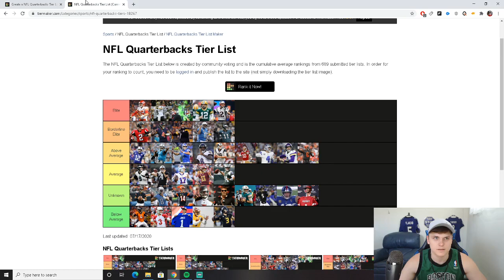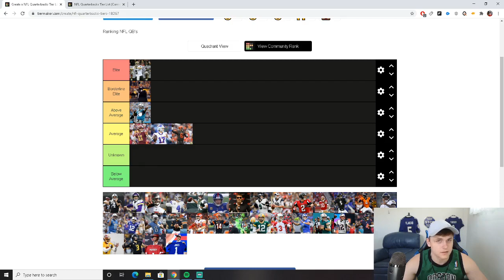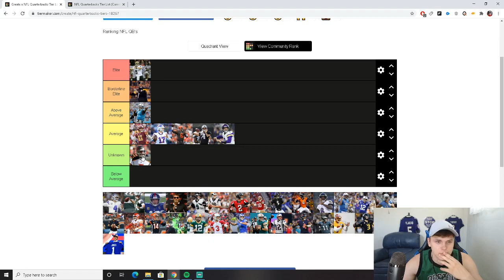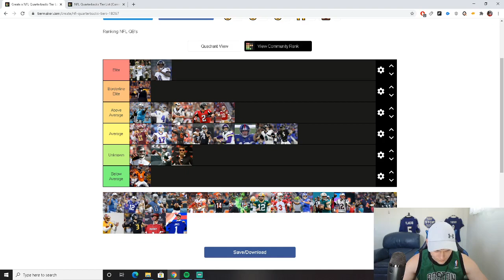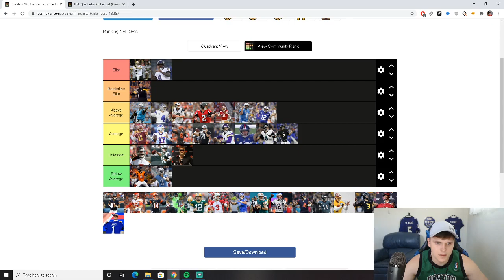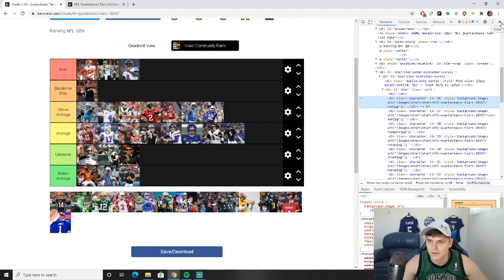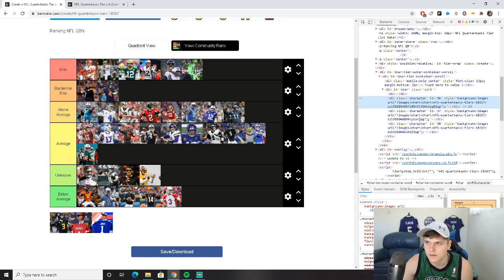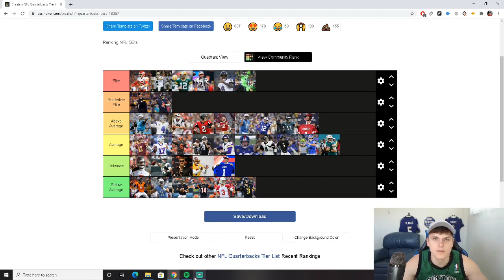NFL QUARTERBACK TIER LIST 2020!!! (LAMAR OR MAHOMES?)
Let me know if you guys like this kind of video. Im hoping I can turn this channel into a NFL/Madden channel to cover news and react to current NFL events.

Here on Luke's Got Jukes
Your number one madden channel for tips, tricks and more! . I also release epic Madden 20 and 21 Ultimate Team  videos to help your team improve.